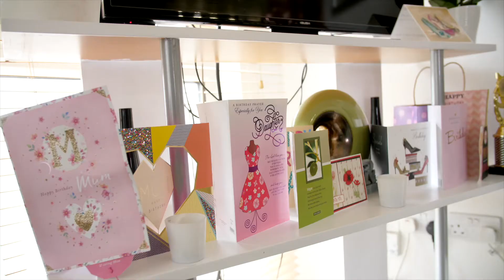L&Q Residents | Fiona's story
L&Q resident Fiona talks about how her home meets her family’s needs – and how she supports single mums like herself to get on in life.